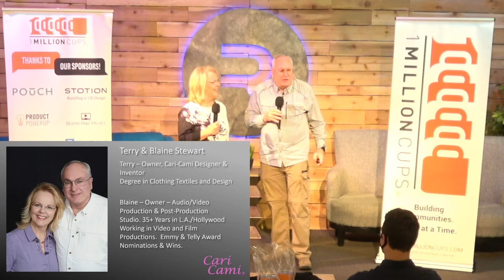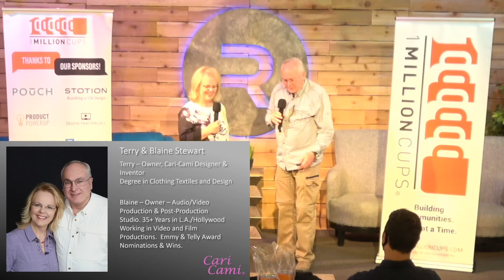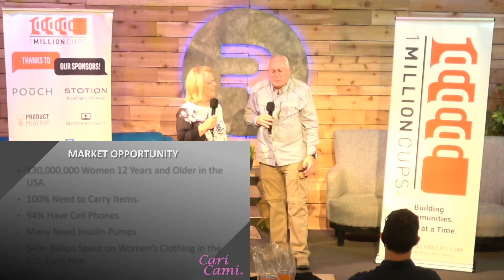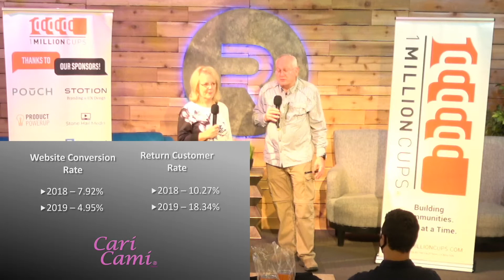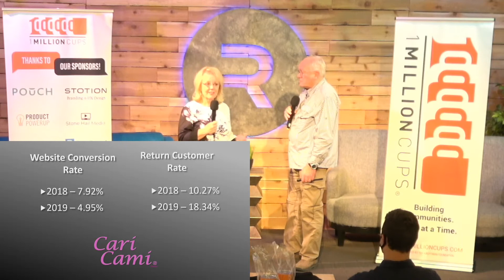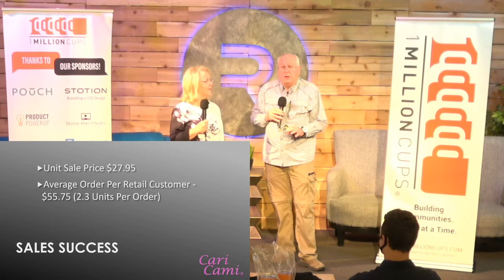1 Million Cups Provo | Cari-Cami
1 Million Cups Provo

Hosted by RevRoad | Where Companies Grow
Join RevRoad and get 24 months of world-class venture services to scale your business.